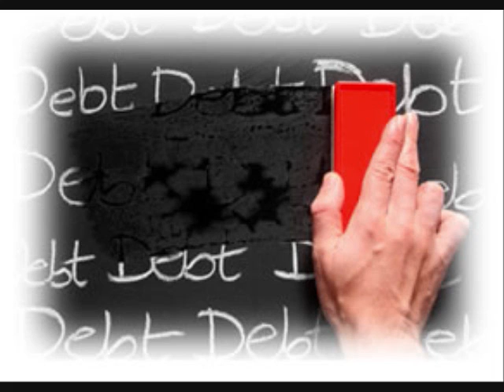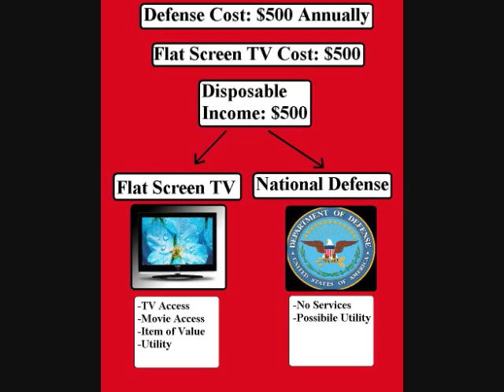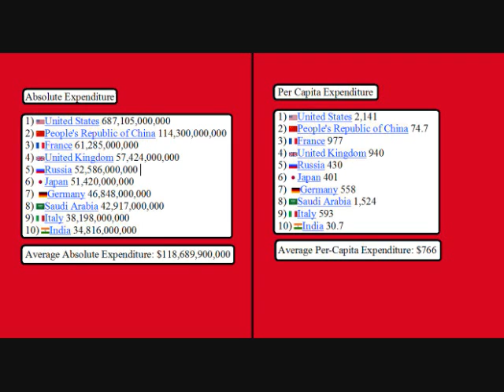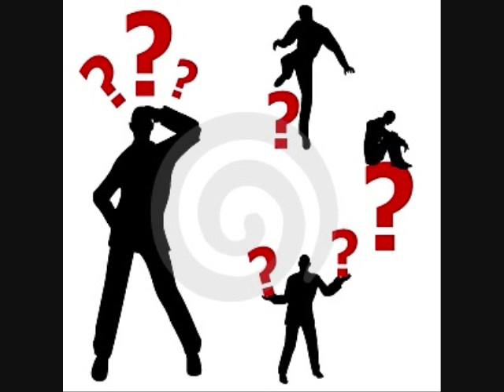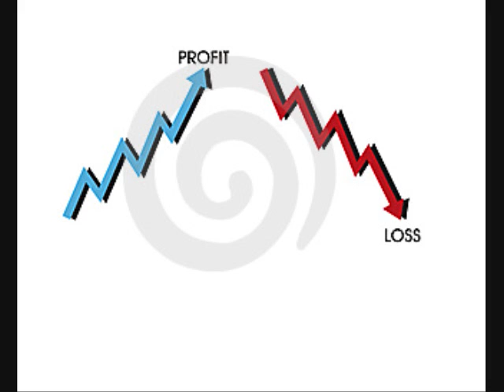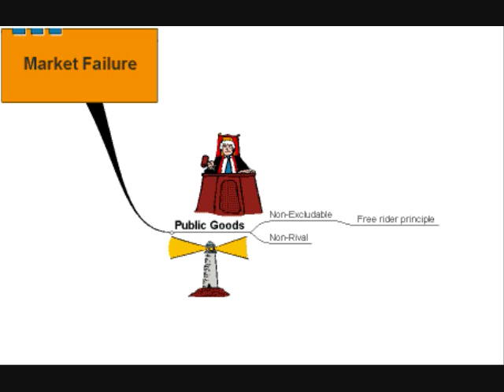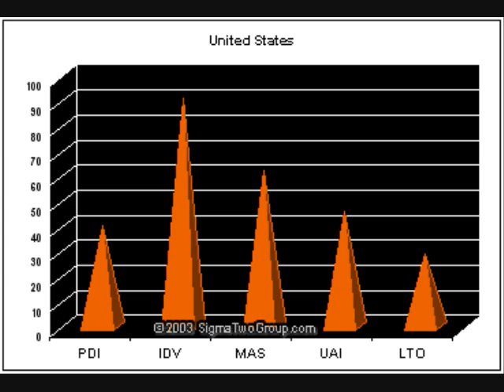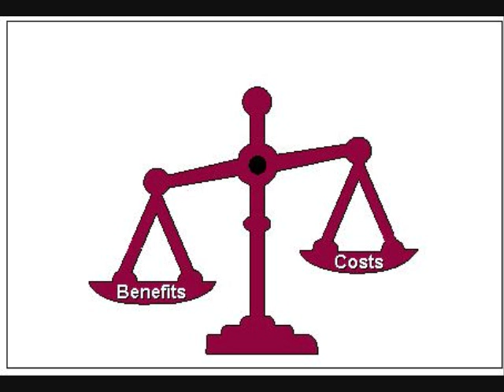Why Anarchists Are DEAD Wrong on National Defense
Breakdown of This Video's Sections

Part 1: Introduction: [0-2:30]
Part 2: What is a Public and Private Good: [2:30-5:45]
Part 3: Free Rider Problem of National Defense: [5:45-11:40]
Part 4: Problems With the "Donations Argument": [11:40-18:10]
Part 5: Problems With the "Ostracism Argument": [18:10-29:20]
Part 6: Problems With the "War Insurance Argument": [29:20-34:10]
Part 7: Problems With the "War Bonds Argument": [34:10-37:00]
Part 8: Problems With the "Natural Rights Argument": [37:00-38:15]
Part 9: Problems With the "Wishful Market Thinking Argument": [38:15-40:50]
Part 10: Problems With the "Militia Argument": [40:50-50:45]
Part 11: Problems With the "PDA Argument": [50:45-52:15]
Part 12: Conclusion: [52:15-52:50]
Part 13: My Solution to the Free-Rider Problem in Brief: [52:50-55:57]

I explain why national defense in a stateless society is a free rider problem while arguing that the proposed solutions to this problem given by anarchists don't come anywhere close to solving the problem.

References

1) Average Absolute Annual Expenditure for the top 10 military spenders

4) Americans currently give 300 billion dollars annually to charity

5) About 3/4ths of the country "initially" supported the war in Iraq

6) Principle of Parsimony (Occum's Razor)

8) "Bond" Definition:

O'Sullivan, Arthur; Sheffrin, Steven M. (2003). Economics: Principles in action. Upper Saddle River, New Jersey 07458: Pearson Prentice Hall. pp. 197, 507.

9) Problem of Rational Ignorance and Democracy

10) Hofstede's Index of Individualism

11) The Whiskey Rebellion

12) Shay's Rebellion

13) How Capitalism Saved America (Quotes the Death of Early US Settlers)

14) The Rise and Fall of the 3rd Reich